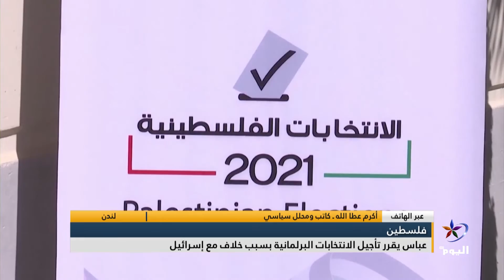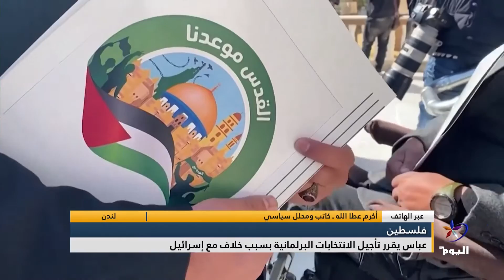أكرم عطا الله: نتائج الانتخابات الفلسطينية يمكن أن تسهم في تحقيق المصالحة الوطنية وإنهاء الانقسام ..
لندن
أكرم عطا الله ـ كاتب ومحلل سياسي: نتائج الانتخابات الفلسطينية يمكن أن تسهم في تحقيق المصالحة الوطنية وإنهاء الانقسام الداخلي ولكن الإصرار على القوة من جانب عباس صنع الانقسام، وربما هناك بعض التغيرات ستسهم في إنهاء الانقسام
ـــــــــــــــــــــــــــــــــــــــــــــــــــــ

تابعوا قناة اليوم على التردد:
 12687_27500 (H) _NILESAT